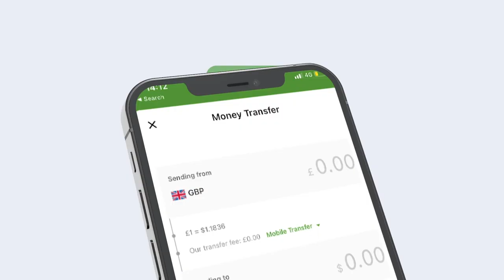Maxaad ka taqaanaa ciyaaro dhaqameedka Soomaalida ee miyiga laga ciyaaro?